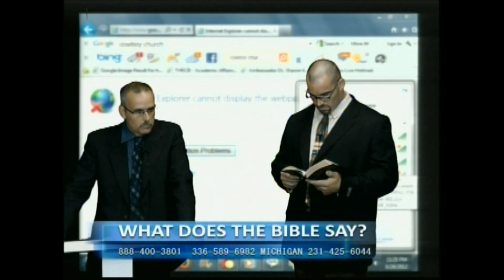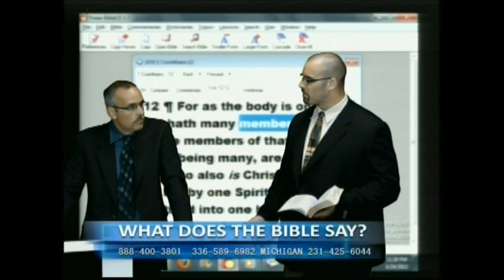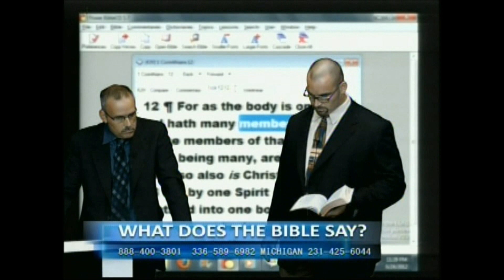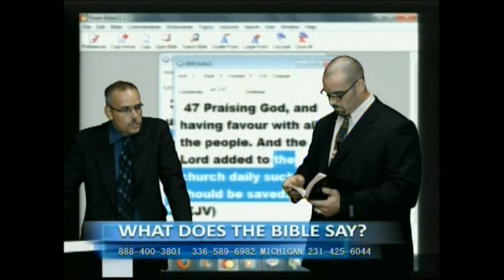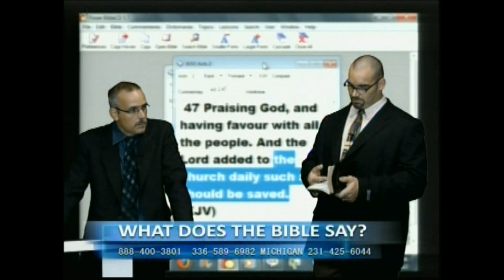formerly angry Pentecostal woman changes attitude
is the style of David Fanning really different than Johnny Robertson or is there a difference in the lady